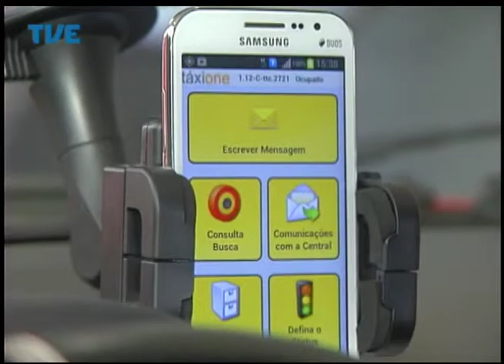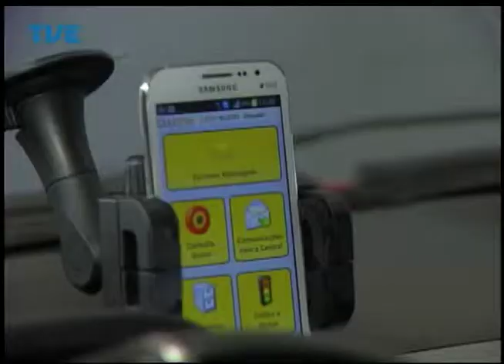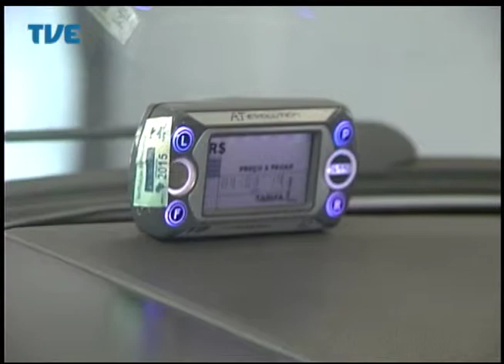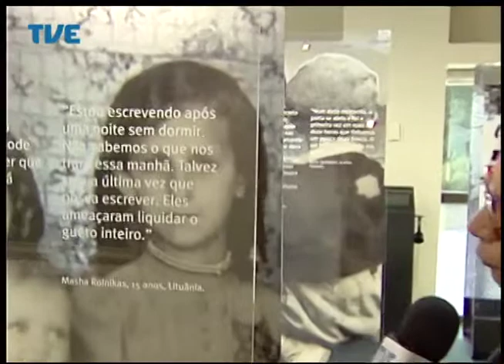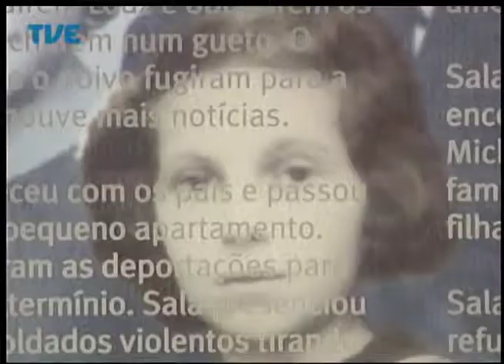Jornal da TVE - Primeira Edição - 10/09/2014 Bloco 2